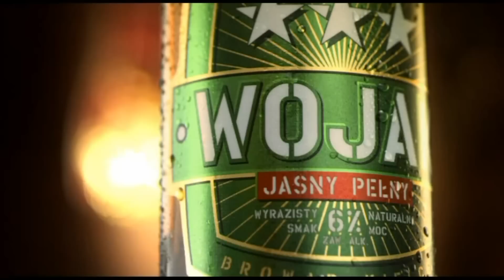Głaz w szatni przed walką w Białobrzegach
- Największy portal bokserski w Polsce przedstawia przygotowania Pawła Głażewskiego wraz z Piotrem Wilczewskim w szatni. Możecie zobaczyć to czego zwyczajowo kamery telewizji nie pokazują. Całe przygotowania przed wyjściem "Głaza" na ring.